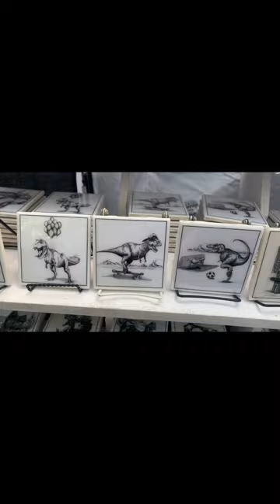(Vlog #1) CHECKING OUT CRAZY HUGE NAVY SHIPS & MORE! Portland OR portlandoregon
In this video I do my first ever attempt at a vlog! I was adventuring around Portland Or, checking out some cool places around town, an some navy ships tag along!